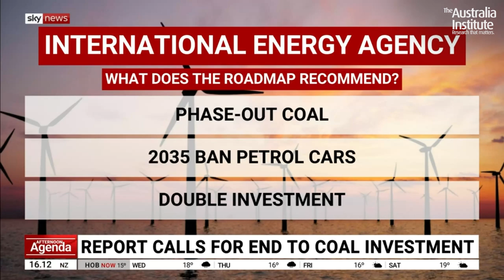Extra Emissions & Expensive Energy: Govt Funds $600M New Gas Power Station | Richie Merzian on Sky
We don't need new gas power stations. A new report from the International Energy Agency shows that to reach net zero by 2050, prosperous countries should phase out fossil fuels, but the Australian Government just chose to fund a new gas-fired power plant in the Hunter region of NSW.

Here's Richie Merzian, Climate & Energy director at the Australia Institute, explaining why this is a terrible idea.

[Originally aired on Sky News Australia, 19 May 2021]